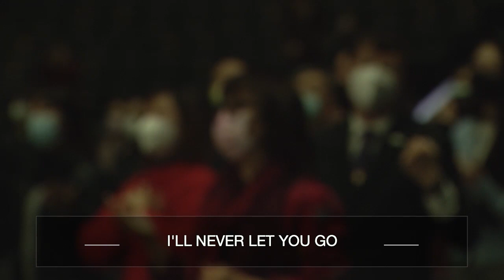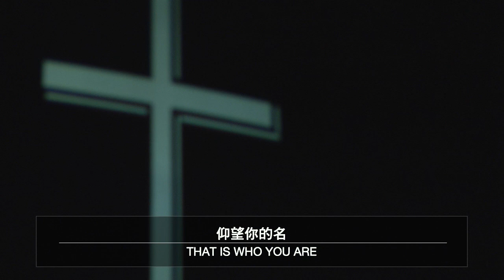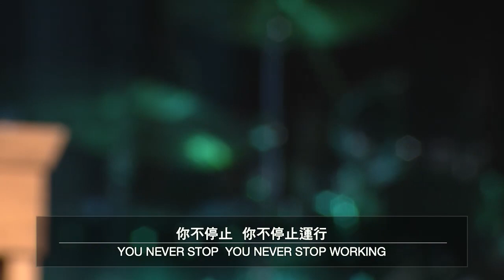恭喜恭喜 | 是你 | 開路者 | 親愛的天父 20220206 生命河主日敬拜 Sunday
恭喜恭喜0:46 | 是你4:27 | 開路者10:02 | 親愛的天父19:51 // 請記得按下訂閱 + 小鈴鐺，敬拜讚美、精彩信息不漏接，也別忘了分享給你的親朋好友 //• 歡迎您一起來敬拜愛我們的主，願今天敬拜的恩膏充滿您。希望這裡能成為你屬靈的家，跟我們ㄧ起經歷神的同在。如果你想多認識生命河 / 陳甘霖 】 矽谷生命河靈糧堂 | RIVER OF LIFE CHRISTIAN CHURCH1177 Laurelwood Road, Santa Clara, CA 95054 USA(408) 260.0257 APP：